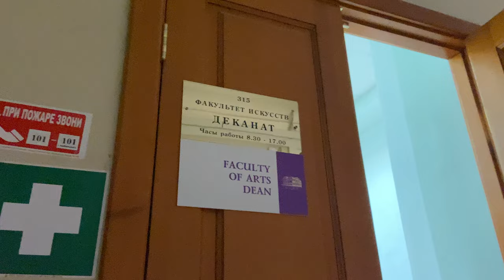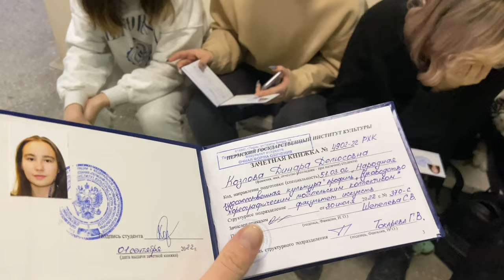влог | новогодние каникулы, последний экзамен семестра